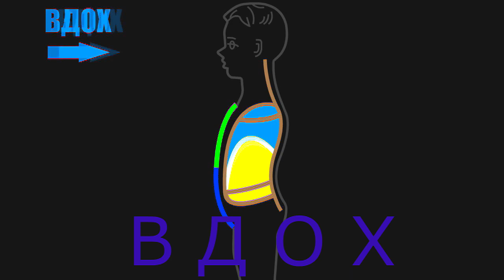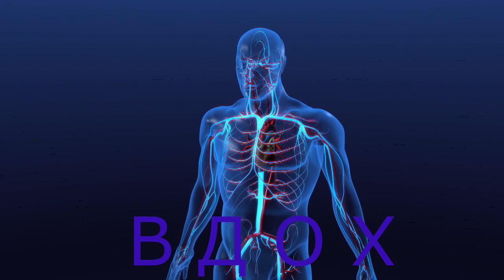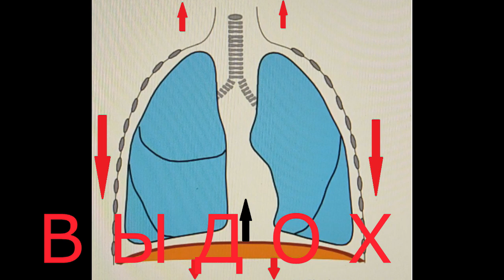Труд ДИАФРАГМЫ. КЛАПАНЫ сердца регулируют ПОТОКИ крови. Вдох С С С С С С С С. ВЫДОХ Ш Ш Ш Ш Ш Ш Ш Ш!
Учитесь усиливать мышцу ЖИЗНИ - ДИАФРАГМУ! Полное дыхание йогов и ЗДОРОВЬЕ!
Вдох и ВЫДОХ по 8 ударов СЕРДЦА и ПЕНИЕ и на ВДОХЕ, и на ВЫДОХЕ!
Это АЛГОРИТМ ГАРМОНИИ жизни!
  Следите за цветными словами ВДОХ и ВЫДОХ! Это сохраняет РИТМ полного дыхания ЙОГОВ!